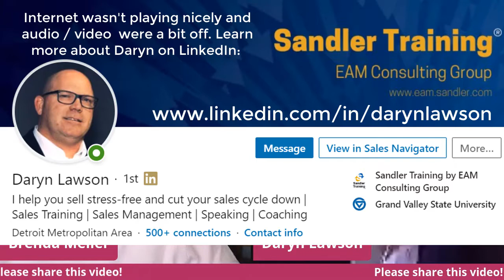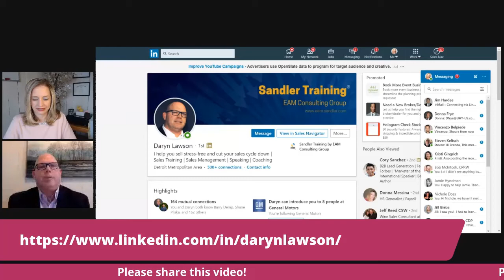Sales and Sales Management During the Pandemic: Having Better Selling Conversations" Daryn Lawson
"Sales and Sales Management During the Pandemic: Having Better Selling Conversations" by Daryn Lawson during an interview with Brenda Meller of Meller Marketing that aired LIVE on LinkedIn and Facebook on Wednesday, April 15, 2020